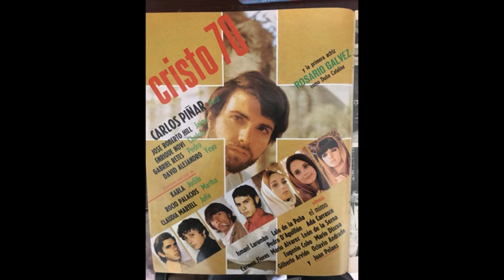Dos Importantes Políticos Mexicanos Acabaron con su Carrera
Dos políticos mexicanos en diferentes tiempos  casi acaban con su carrera esto por situaciones que tenían que ver con su nacionalidad y preferencias.